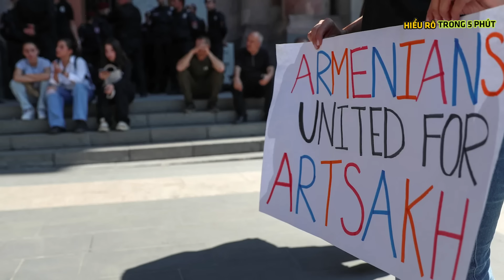Nga có cần Armenia hay không ?! - Nâng Tầm Kiến Thức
Voucher độc quyền : SOPOKAHD5
Giảm ngay 20% cho ổ cắm 10Y - 10 lỗ cắm, DÀNH RIÊNG cho viewers của HIỂU RÕ TRONG 5 PHÚT.
Nhập mã trong phần VOUCHER CỦA SHOP số lượng giới hạn